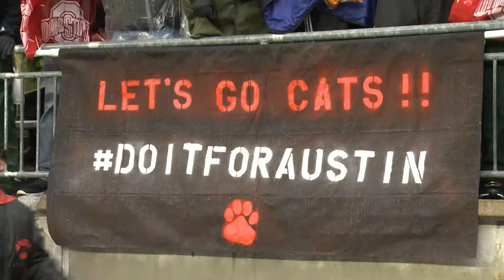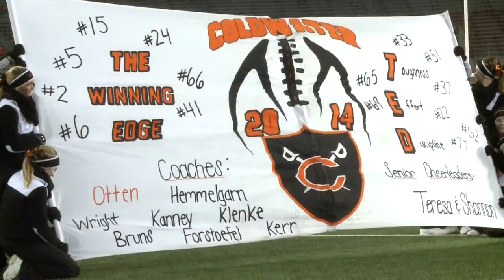Press Row 12-10-2014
Aaron Matthews (CMG) and Todd Walker (WIMA 1150) join Mark Kunz and Matt Finkel to discuss a variety of local sports topics